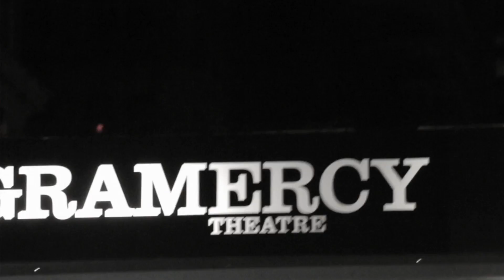Tempest City - Black Lines (brand new song LIVE from Gramercy Theatre NYC) Sat night 8-2-14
Debuting a new song at our Gramercy Theatre debut!  Look for this on our follow up EP to "This Ain't Bogota" which is currently out and available for purchase or live stream on itunes, spotify, cdbaby, and your local Tower Records.

A big thank you to Joe Kane at Heckler Kane Creations for shooting and throwing this together.